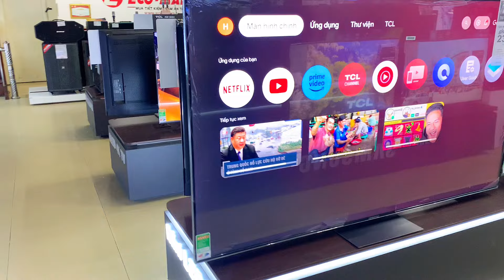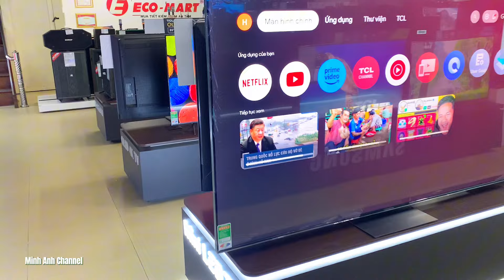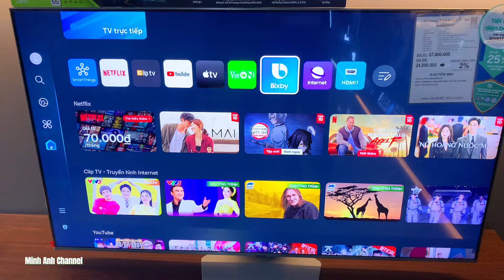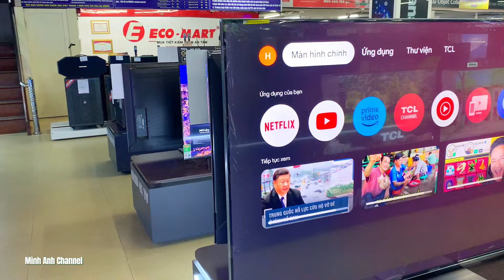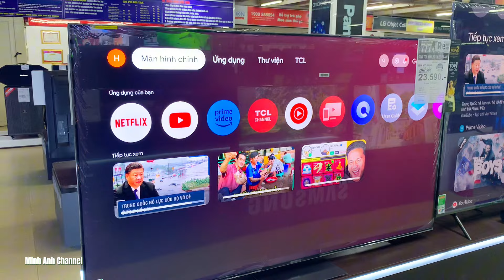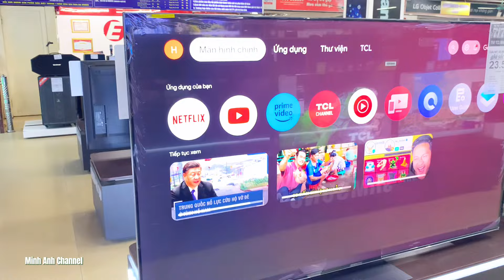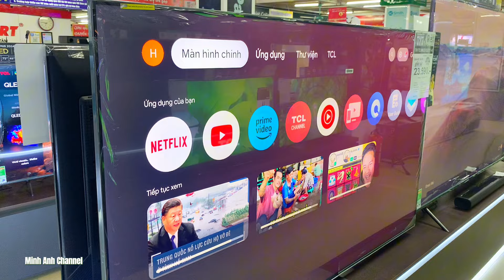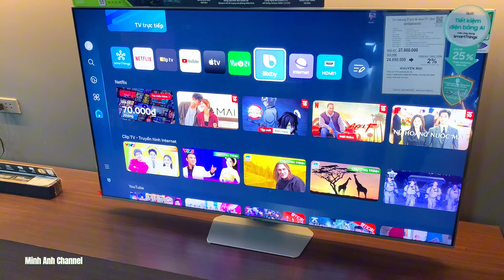Samsung Q80D & TCL C845 : Ngang Giá Tốt Chốt Model nào ?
Trong video này, chúng ta sẽ cùng so sánh hai mẫu TV đáng chú ý nhất hiện nay: Samsung 55Q80D và TCL 75C845. Cả hai đều nằm trong cùng tầm giá, nhưng mỗi mẫu lại có những ưu điểm và hạn chế riêng.

Liệu Samsung với công nghệ QLED và thiết kế tinh tế có vượt trội hơn TCL với kích thước màn hình lớn và tính năng hiện đại? Hãy cùng khám phá chi tiết về hình ảnh, âm thanh, các tính năng thông minh và thiết kế của từng model để tìm ra lựa chọn phù hợp nhất cho bạn.

Tham gia và theo dõi các video hàng ngày tại các kênh sau:

Ngoài ra, anh em cũng có thể tham gia group Hội người dùng và sử dụng Tivi Sony - Samsung - LG - TCL trên Facebook để trao đổi, hỏi đáp và chia sẻ kinh nghiệm về công nghệ, smarthome,tivi,loa soundbar, và điện gia dụng tại

👉 Hãy bấm nút “Đăng ký” và “Thích” nếu bạn thấy video hữu ích! Đừng quên để lại bình luận nếu bạn có bất kỳ câu hỏi nào, Minh Anh sẽ phản hồi sớm nhất có thể.